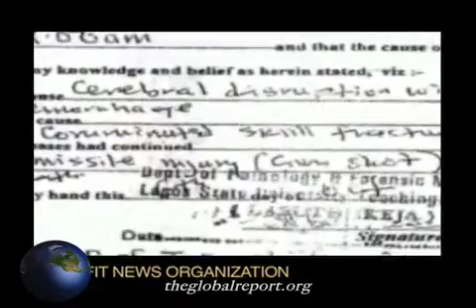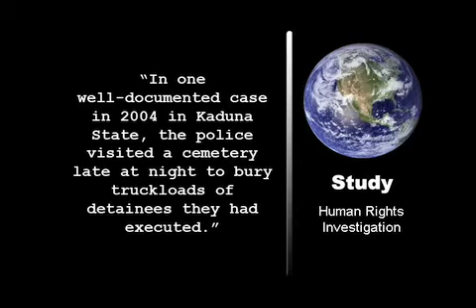Report: Nigerian Police Kill and Torture Suspects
A new report by human rights investigators says that many members of the Nigerian police are more likely to commit crimes than prevent them.

According to joint findings by observers in Nigeria and the US, police personnel routinely kill suspects, use torture as a principal means of investigation, commit rapes of both sexes and engage in extortion at nearly every opportunity.